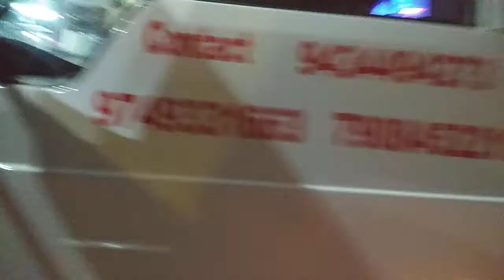Car towing video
This is 18 degree full body sliding towing van
Made by MAHESH GARAGE SILIGURI